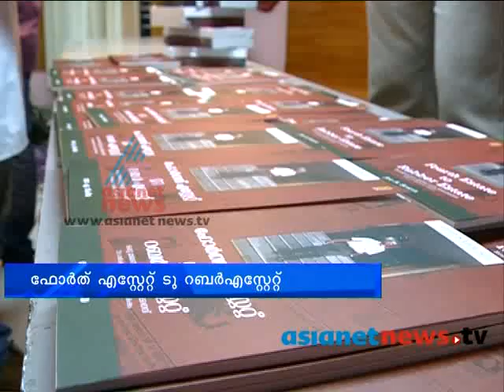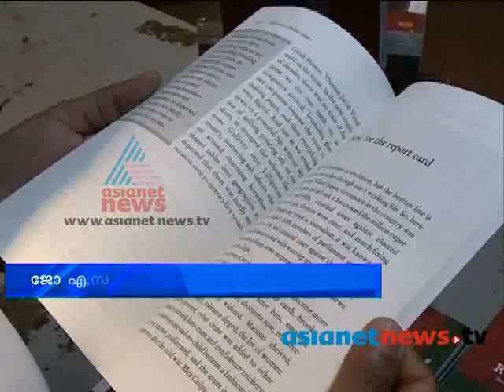" Fourth Estate to Rubber Estate": Trivandrum News: Chuttuvattom 22nd July2013 ചുറ്റുവട്ടം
" Fourth Estate to Rubber Estate" book published